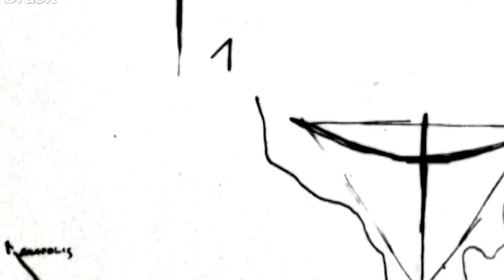| BRASIL |PEC DA BENGALA: LIRA PRIORIZA O LIMITE DE IDADE PARA INDICAÇÃO AO STF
| BRASIL |

PEC DA BENGALA:  LIRA PRIORIZA O LIMITE DE IDADE PARA INDICAÇÃO AO STF